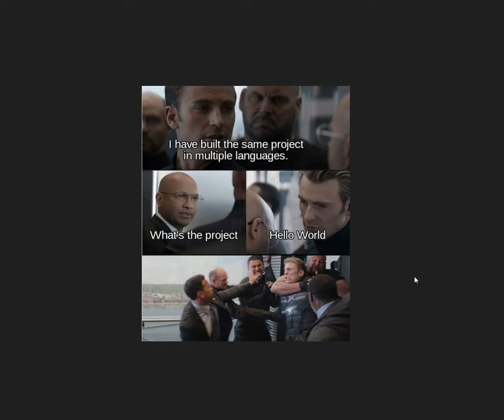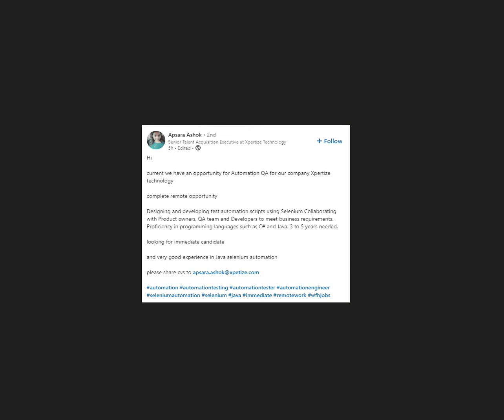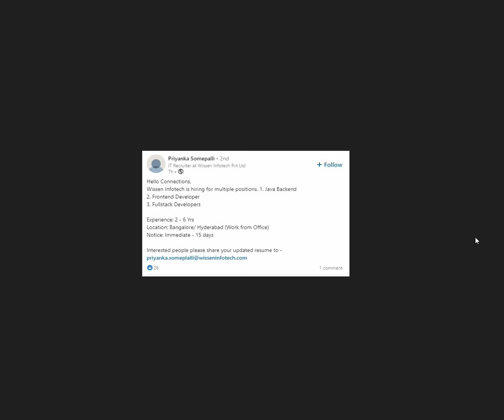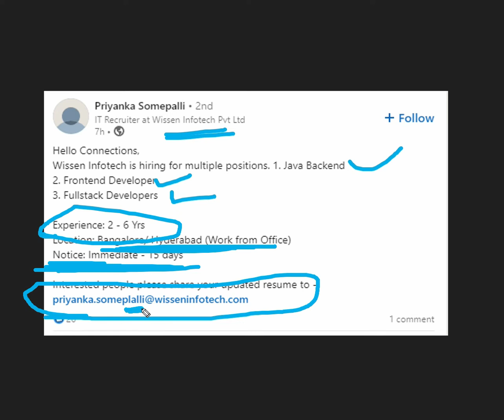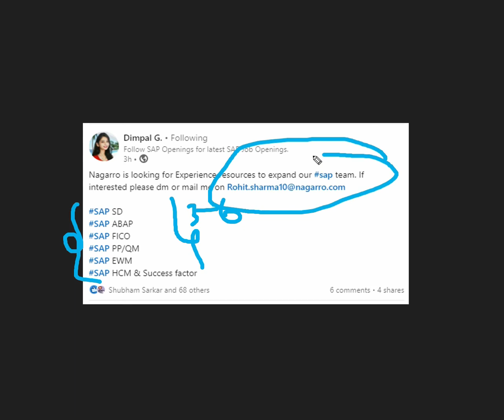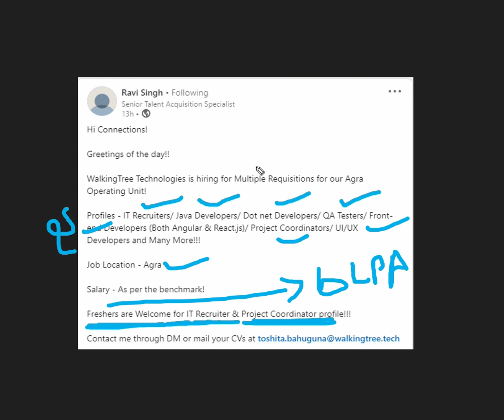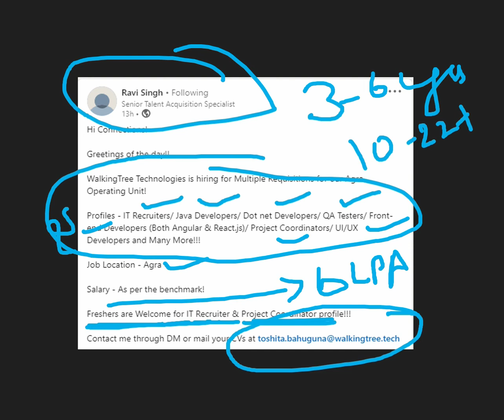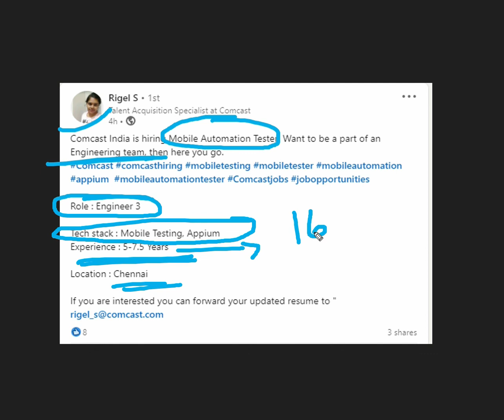HIRING FRESHERS HR INTERNS DEVOPS REACT SEO DIGITAL MARKETER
Hi,